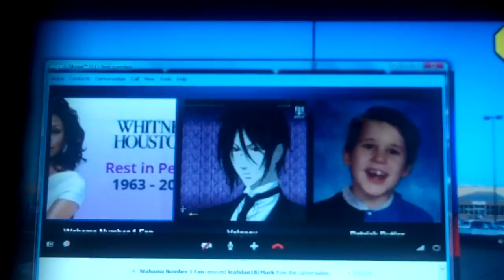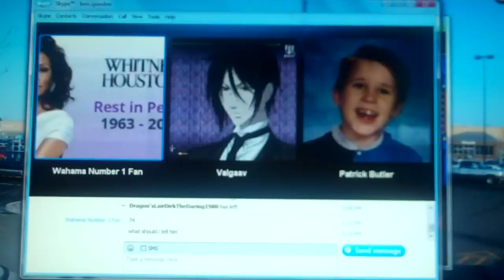MathewV21688's Birthday Special 2012 Edition Part 3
In the 3 part of the birthday special the game took a turn for the worst and things have gone bad and the 4th car win is not in the game, but will be in the showcase round. Who will be in the shocase round? Watch to find out and see you in the next part.